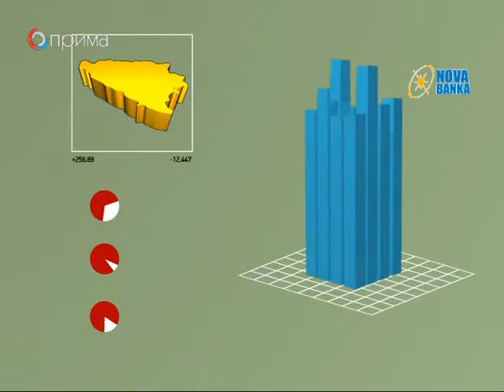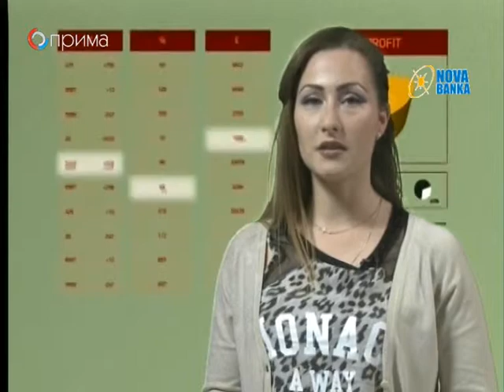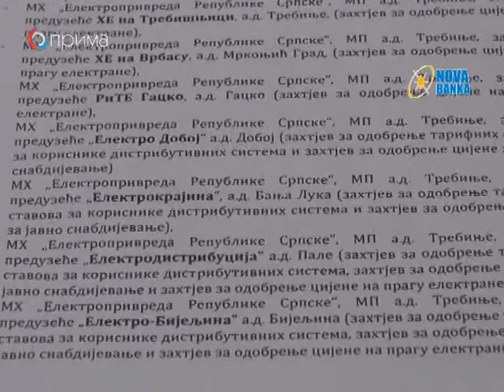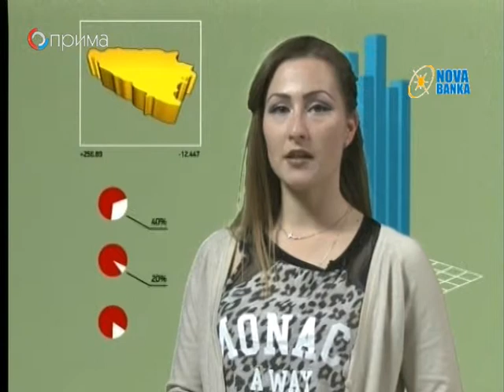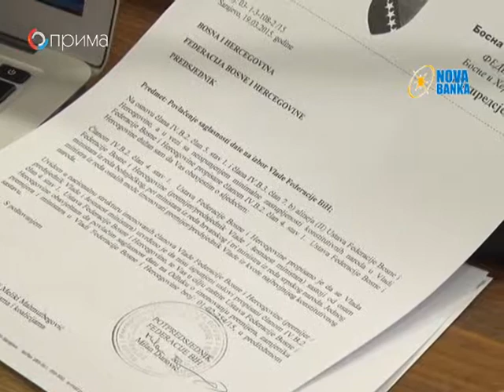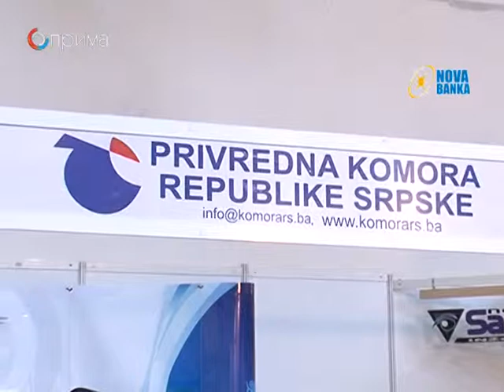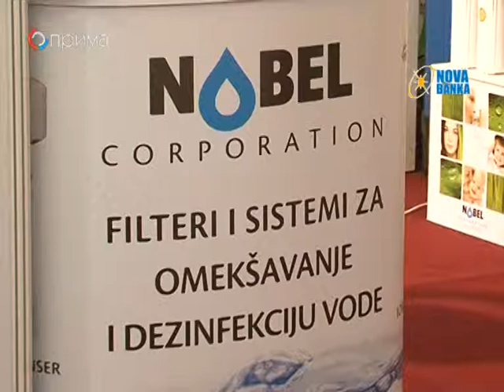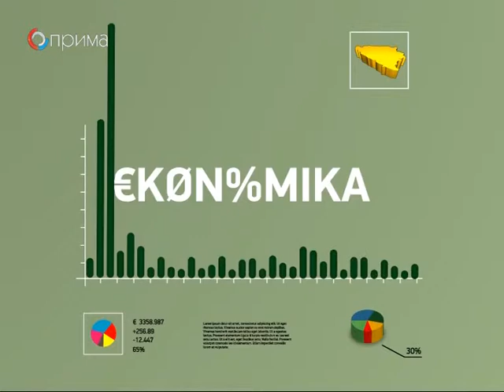EKONOMIKA 20. 03. 2015.